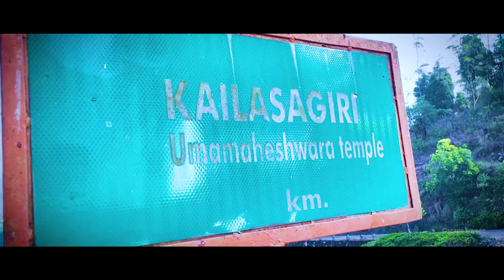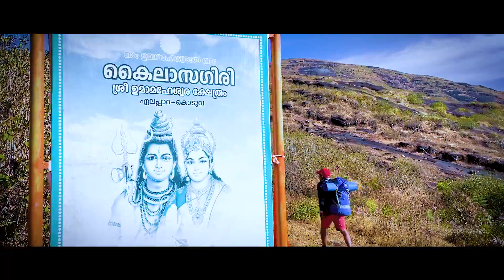4500 അടി ഉയരത്തിലുള്ള കൈലാസഗിരി - Kailasagiri Trekking - Kerala, Elappara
Kailasagiri Trekking - Kerala, Elappara

Returning to nature from the pollution around us is something we all want, but often we can't do it. But if we can implement it at least once in a while, the energy we get is something else. All of you will be taken to such a trek to Kailasagiri, Elappara. Kailasagiri is 4500 feet above sea level, near Elapara in Idukki district.

First we can experience some steep climbs in Kailasagiri. Before it was named Kailasagiri, this mountain was locally known as Annan Thambi Mala. Later, the name Kailasagiri came after it was raised as a tourism center. As mentioned earlier, it can be said that this Kailasagiri is the personal pride of those who live in Kodua and those who live in Elapara.

Such a wonderful & breath taking place & i request you all to visit once.

Let's meet again with another travel experience...

Queries solved,
1. Where is this Kailasagiri located?
2. About the Kailasagiri?
3. Whats the story behind the kailasagiri?
4, How about the trekking experience of Kailasagiri?
5, When will be the best time to visit Kailasagiri?
6, Whats the advantage of regular trekking?